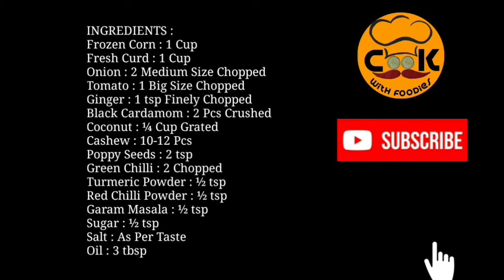Corn Korma | Corn Vegetable | Rich Corn Recipe | Corn With White Gravy - Cook With Foodies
INGREDIENTS FOR CORN KORMA :

Frozen Corn : 1 Cup
Fresh Curd : 1 Cup
Onion : 2 Medium Size Chopped
Tomato : 1 Big Size Chopped
Ginger : 1 tsp Finely Chopped
Black Cardamom : 2 Pcs Crushed
Coconut : ¼ Cup Grated
Cashew : 10-12 Pcs
Poppy Seeds : 2 tsp
Green Chilli : 2 Chopped
Turmeric Powder : ½ tsp
Red Chilli Powder : ½ tsp
Garam Masala : ½ tsp
Sugar : ½ tsp
Salt : As Per Taste
Oil : 3 tbsp

PLEASE GIVE YOUR VIEWS AND SUGGESTIONS IN THE COMMENT BOX.